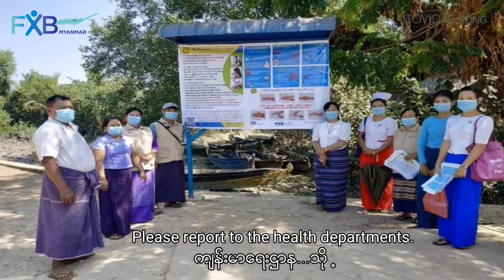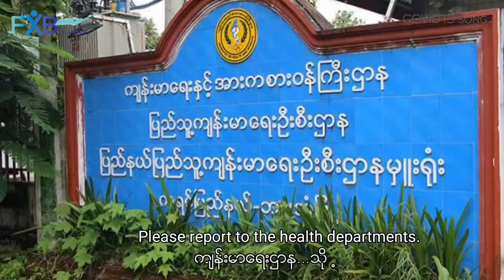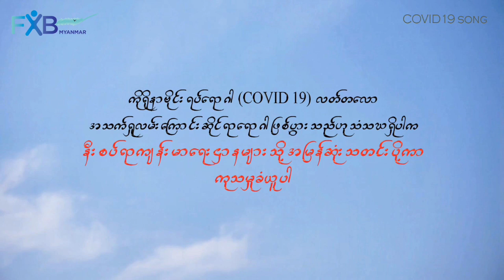FXB Myanmar - Covid19 Clip song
FXB is an international development organization with over 30-years of experience in breaking the cycle of poverty. Its mission is to provide people living in extreme poverty with the tools and support they need to become self-sufficient. FXB has provided essential assistance in Myanmar since 1993. The organisation developed programs related to health, education, vocational training and income generating activities, organized HIV/AIDS and human-trafficking campaigns, and has undertaken emergency and reconstruction operations following floods and cyclone Nargis. More de 300,000 children and adults have benefited from FXB’s presence in their communities.

Amongst other program, FXB Myanmar implements ‘edutainment’ programs, which is based on the theatre-for-development techniques. This has proven a powerful tool for communication and awareness. Using short plays and songs, the performers raise community awareness on specific issues.

In 2020, in the midst of the corona virus crisis, the youth of the FXB theatre troupe created a song and a video clip to raise community awareness about the right things to do to avoid getting infected and infecting others.

Lyrics:
Corona virus is spreading around the world.
It is important not to infect more people.
Please avoid crowded places,
cover your mouth and nose carefully when coughing and sneezing.
if you think you are infected,,
Please report to the health departments.

Be careful not to get fever
Sleep on time to strenghten your immune system.
In order not to be infected by the virus,
We need to comply.
Share the health information to fight against the virus together.

Sleep on time to strenghtenyour immune system.

In order not to be infected the virus,

Fighting together
La.. La.. La… La… La
Unite together